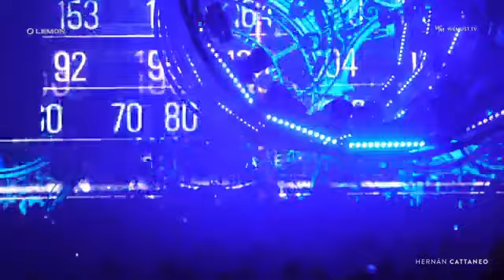Hernan Cattaneo @ Forja Centro de Eventos (Cordoba Argentina) 18-06-2022 part 1